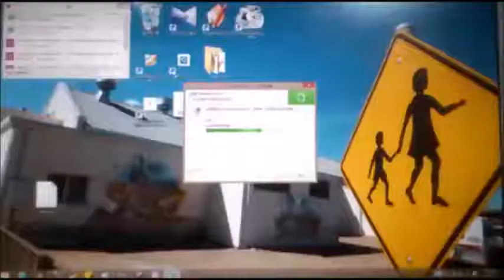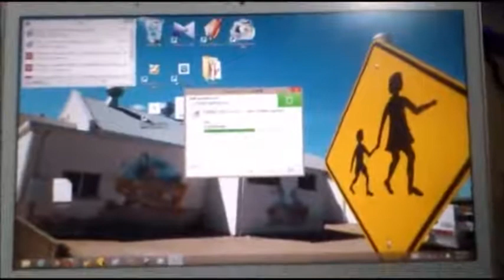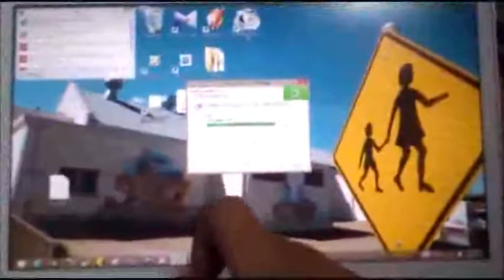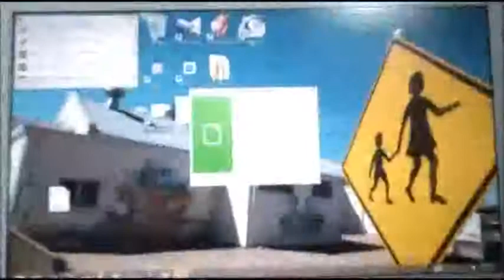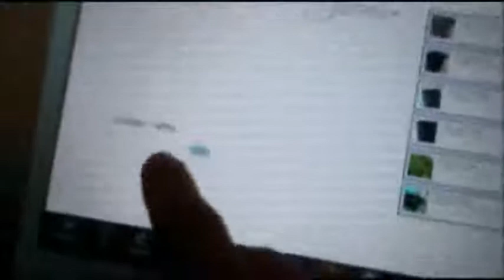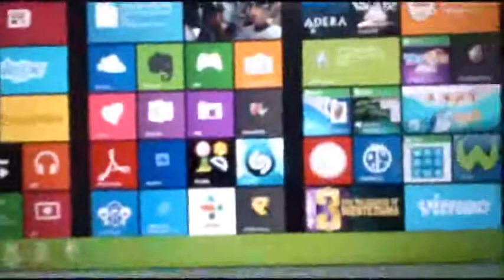This is My Windows 8 简单Win8使用分享 part. 1